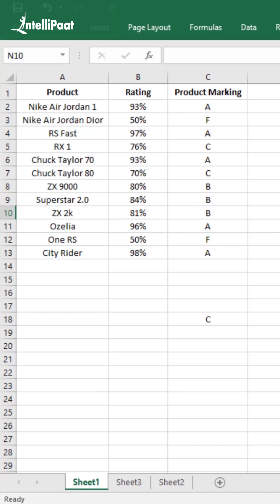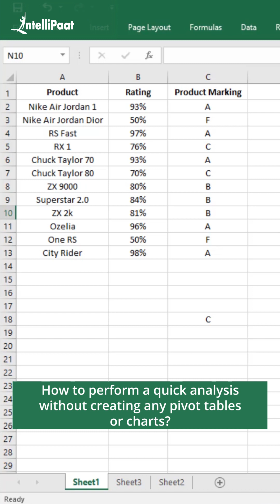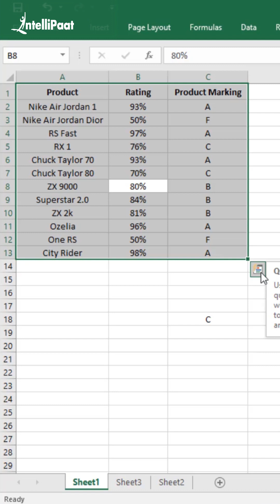1-Minute Tech - Quick Analysis Without Creating Any Pivot Tables or Charts | Intellipaat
🔵 Intellipaat Edge
1. 24*7 Life time Access & Support
2. Flexible Class Schedule
3. Job Assistance
4. Mentors with +14 yrs
5. Industry Oriented Course ware
6. Life time free Course Upgrade